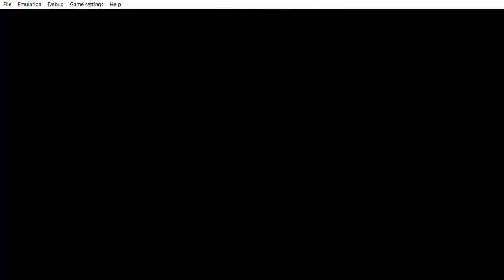... Yu Gi Oh! 5D's Tag Force 4 just some presents that i´m buying.